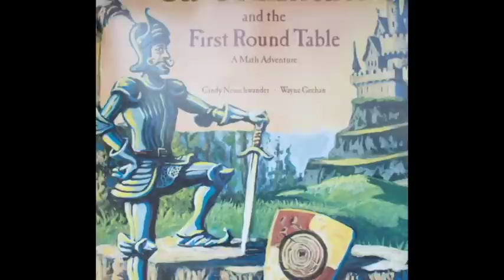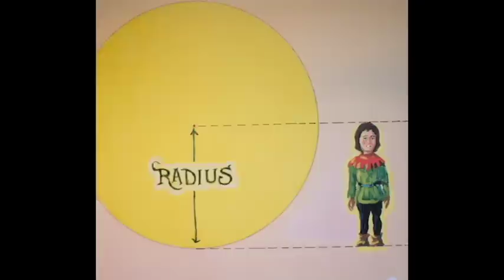Sir Cumference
A summary version of the math adventure "Sir Cumference and the First Round Table", shortened in order to introduce a 5th grade math lesson on circumference and diameter.